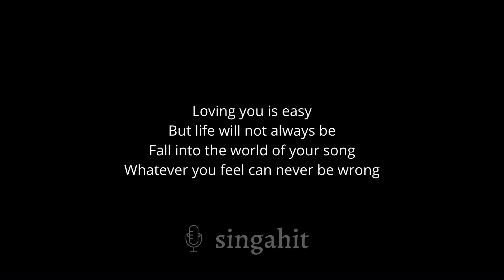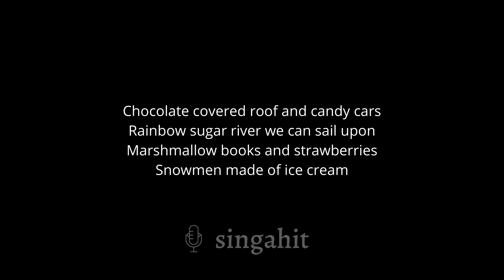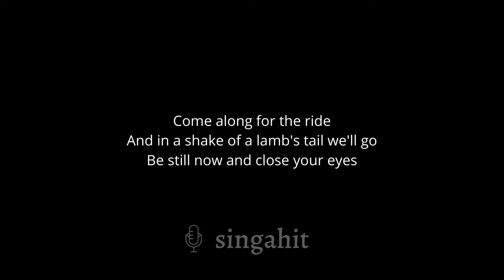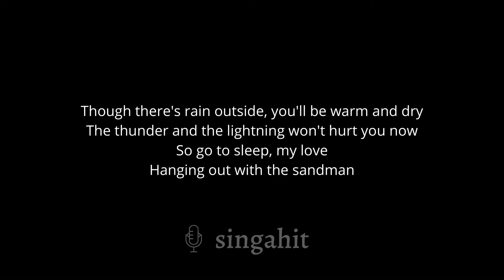Sandman - Ed Sheeran (Karaoke Acoustic Guitar)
In the same key as the original: C

* Lyrics *

You were loved before you had arrived
And every day that love just multiplies
Daddy made your bed and your lullaby
And Mumma made the mobile in the sky

Loving you is easy
But life will not always be
Fall into the world of your song
Whatever you feel can never be wrong

And in a shake of a lamb's tail we'll go
Be still now and close your eyes

And dream
Hanging out with the sandman
You look so sweet, my child

Though there's rain outside, you'll be warm and dry
The thunder and the lightning won't hurt you now
So go to sleep, my love

Chocolate covered roof and candy cars
Rainbow sugar river we can sail upon
Marshmallow books and strawberries
Snowmen made of ice cream

Over the flower fields we'll fly
We'll count the fish in the sky
Honeybees and birds, sing your song